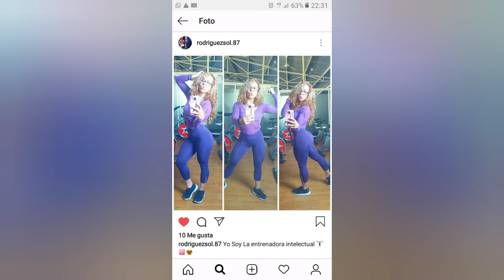Ejercicios en casa para tríceps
En este video muestro algunos ejercicios que podemos realizar para el musculo del Tríceps, desde la comodidad de tu hogar.